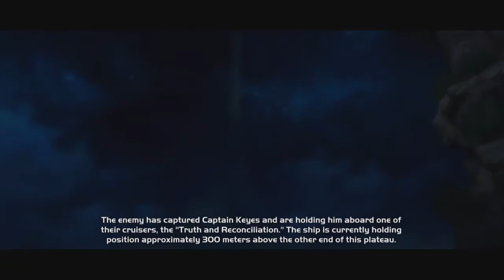Halo CE Anniversary Ep. 8 (Now I'm Ready!)